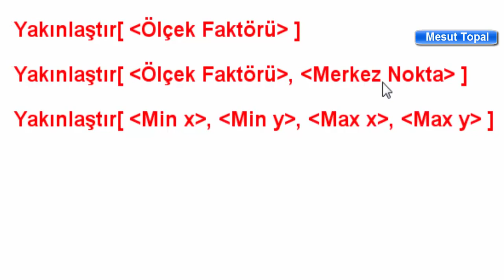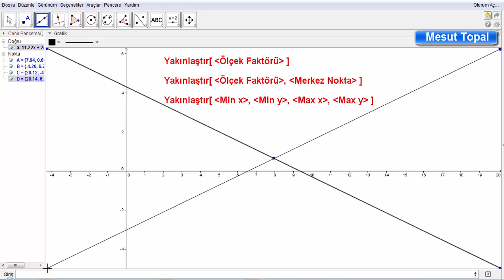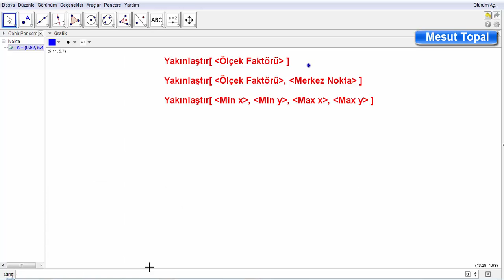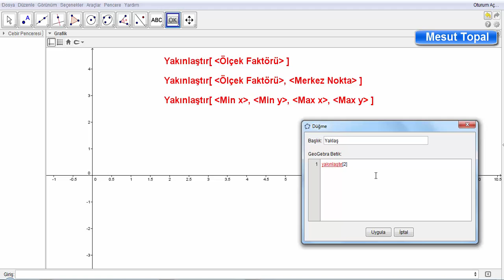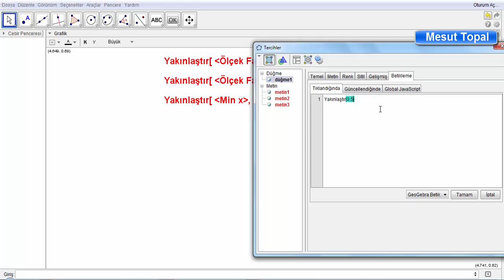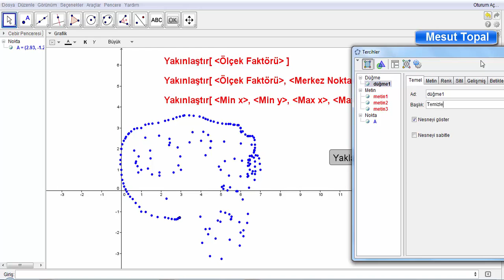[ GeoGebra Dersleri Türkçe ] Yakınlaştır[ ] (Mesut Topal)